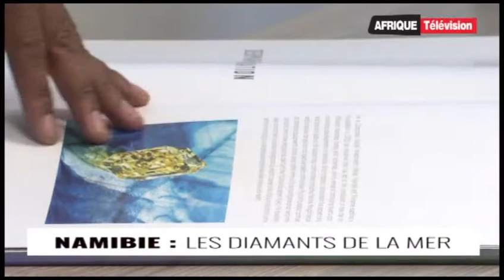Afrique Télévision Le Journal de 13h (31-07-2017)